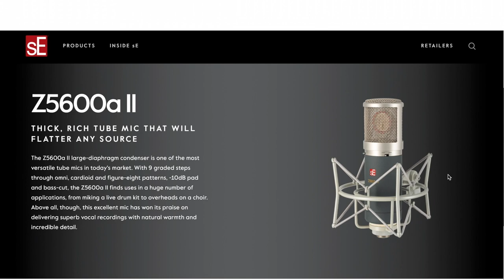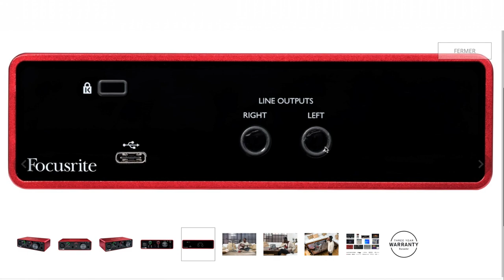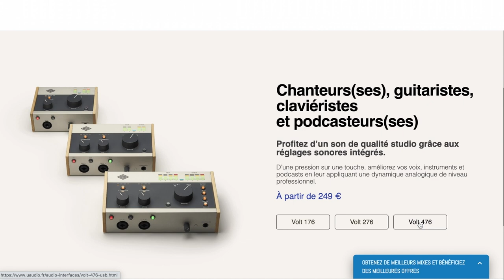Quel matériel pour le chant ?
00:00 Joyeux Noël !
00:49 Quel(s) micro(s) choisir, et dans quel but ?
15:42 Les cartes son, l'indispensable pour s'enregistrer
26:39 S'enregistrer c'est bien, s'écouter c'est mieux : les casques
29:28 : Vous prendrez bien un petit ampli ?
34:36 Une petite fiche pour retrouver ce matériel

Le résultat ?